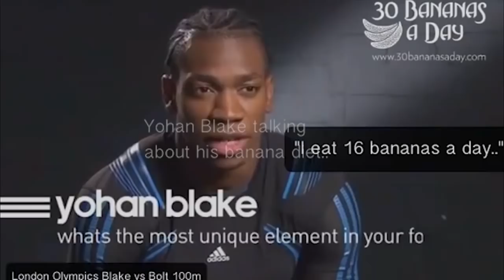Usain Bolt e Yohan Blake quasi fruttariani